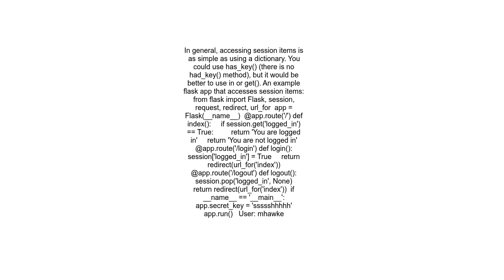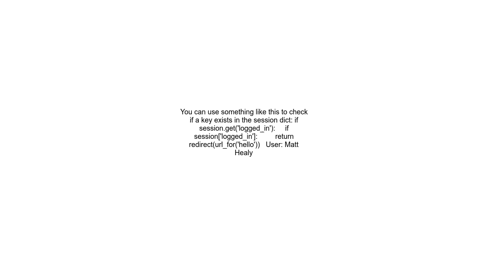How can I detect whether a variable exists in Flask session